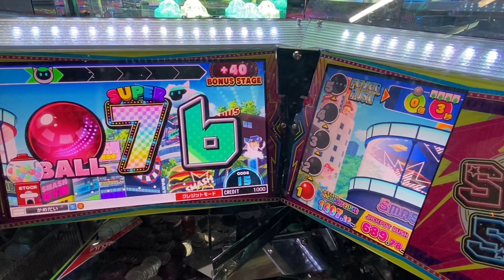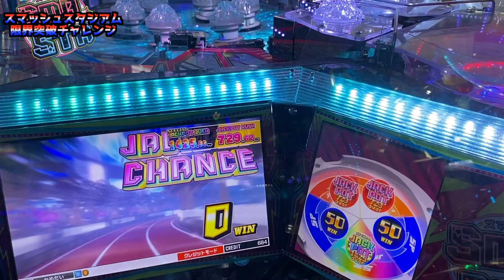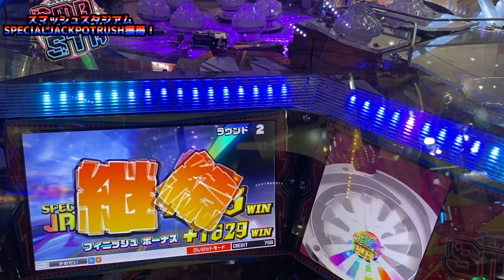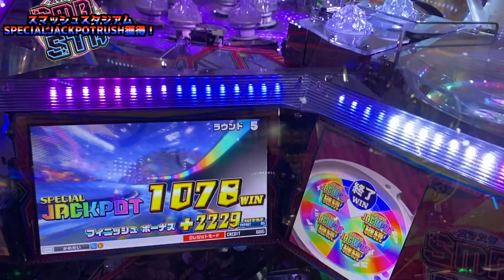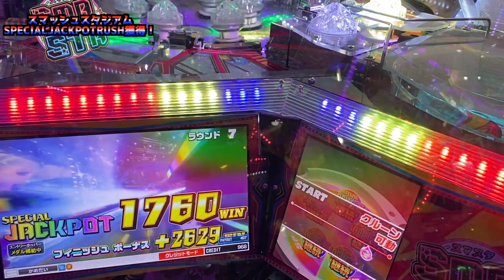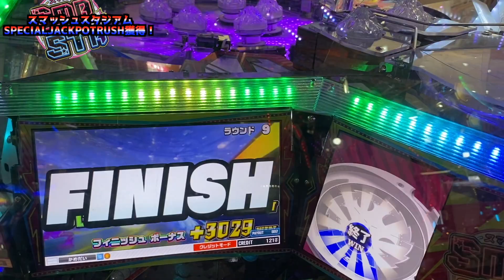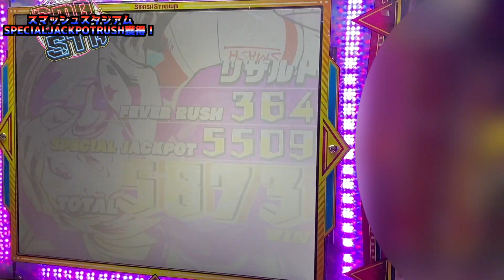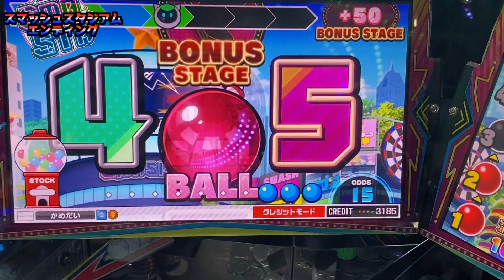【メダルゲーム】限界突破獲得奮闘記2ndシーズン34日目「スマッシュスタジアム」【神回】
今回からスタートするこの企画
〜ルール〜
最終目標は限界突破を見届ける事
ミッション1.2回いくまでか
最低でもJPラッシュ行くまでやり続ける